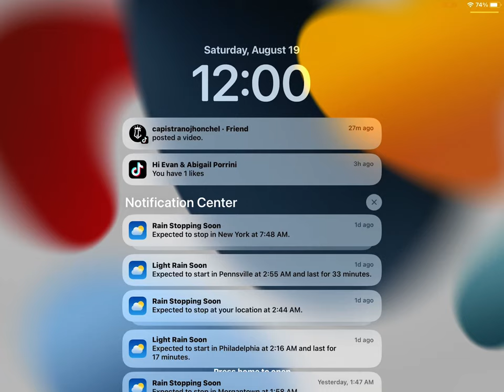August 19, 2023